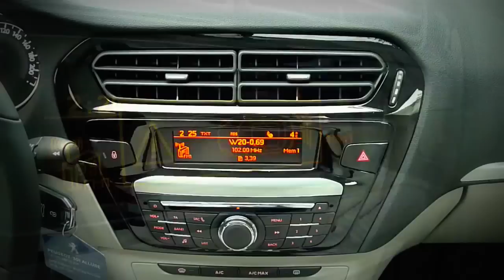(PL) Peugeot 301 Allure 1.6 HDi (Citroën C-Elysée) - test i jazda próbna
Przestronny sedan za cenę miejskiego hatchbacka? Koncern PSA Peugeot Citroen wprowadziła na rynki wschodnie (w tym na rynek polski) tanie modele 301 i C-Elysée. To właściwie ten sam samochód w cenie od około 40 tysięcy złotych. Wnętrze jest solidnie wykonane, nawet jeśli z twardych plastików. Zawieszenie świetnie sprawdza się na naszych drogach, a do tego gama oszczędnych silników. W 301 nie znajdziesz emocji, ale być może i tak będziesz nim mile zaskoczony.